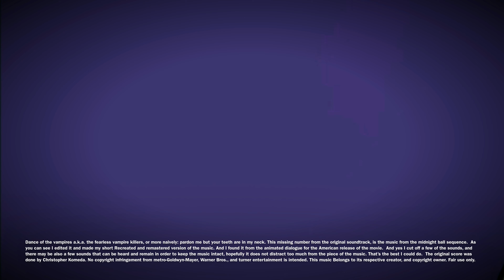Krzysztof Komeda- Midnight Ball From Dance Of The Vampires (Short) (Fan Remasted 2020)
Dance of the vampires a.k.a. the fearless vampire killers, or more naively: pardon me but your teeth are in my neck. This missing number from the original soundtrack, is the music from the midnight ball sequence.

As you can see I edited it and made my short Recreated and remastered version of the music.
I found it from the animated dialogue for the American release of the movie, And yes I cut off a few of the sounds, and there may be also a few sounds that can be heard and remain in order to keep the music intact, hopefully it does not distract too much from the piece of the music. That’s the best I could do.

The original score was done by (Christopher) Krzysztof Komeda.

Good users who hate this particular movie, I already respect your opinion as long as you respect mine.